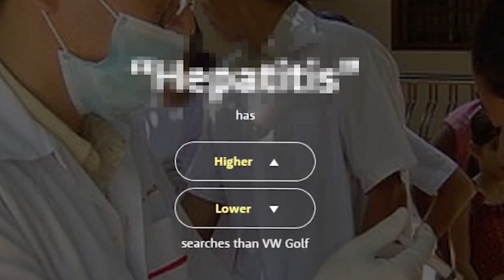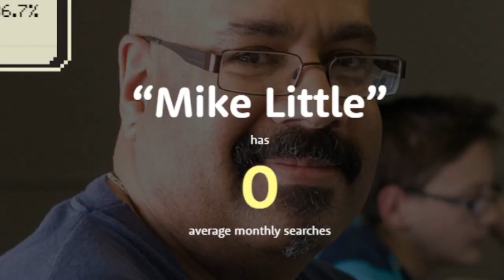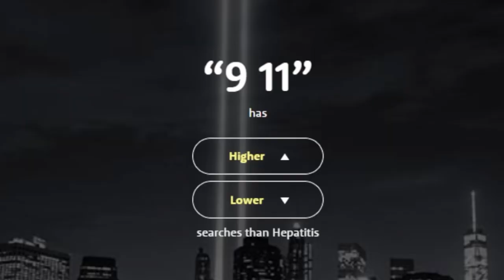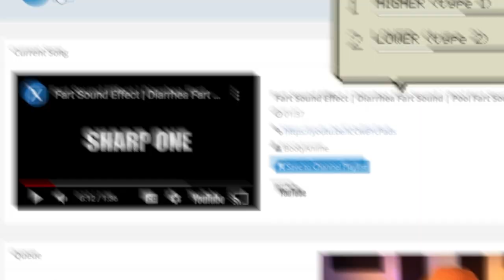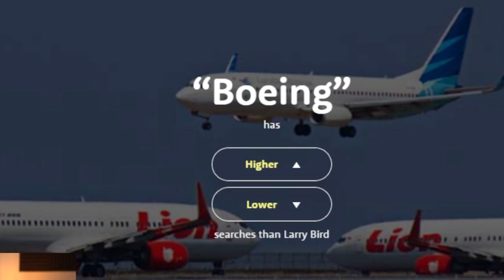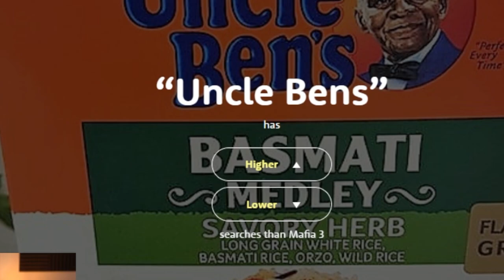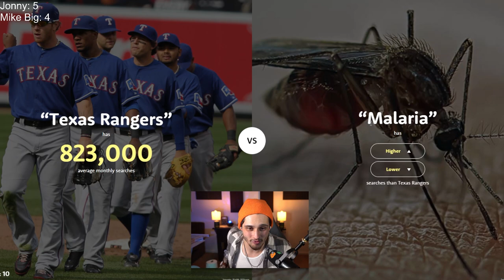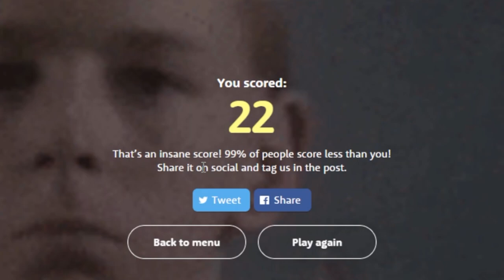I played the Hardest Popularity Contest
What's more popular? WHO'S more popular?

Today, we play through Higher or Lower, a game that analyzes internet searches to find what people, places, and things are the most searched on the internet. Of course... there's a twist.

Higher or Lower, or Higher Lower, is an internet browser game that is free to play for everyone. Simply choose whether you think the option on the right is higher or lower in internet searches than the term on the left. In today's video, I challenge my Twitch chat to see who can get the highest score in each round. First to 5 is the winner!

My name is Jonny, but online I go by JonnyBebop. I'm a full-time partnered Twitch streamer and content creator here on YouTube. I like to do gaming challenges and commentaries, while trying to bring some sort of unique edge to them. My goal is to create a community founded on love and inclusivity, while doing the things I'm passionate about. In this video, I found inspiration from Ludwig, of course, and his famous Higher or Lower series. I wanted to try my hand at the game, and put my own stakes on it against my community on Twitch.